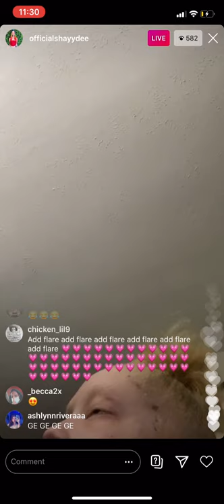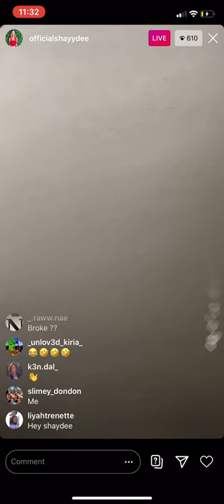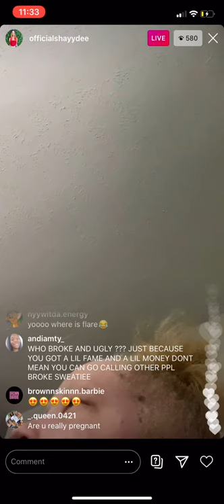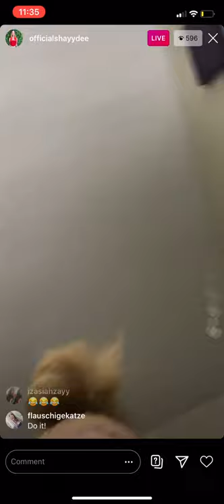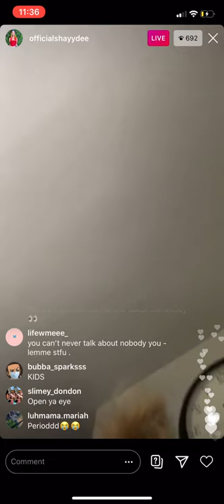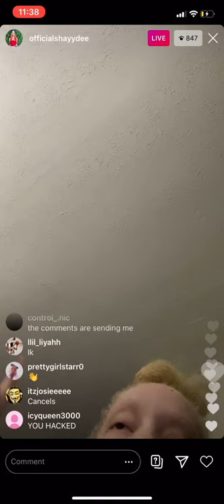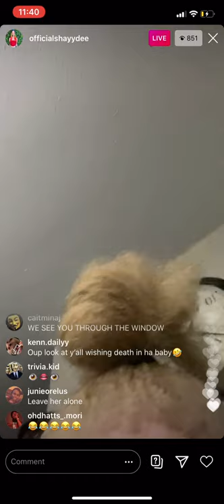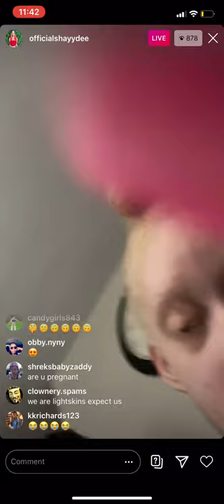Shaydee talks about all her fans and EVERYONE STARTS HACKING INTO HER ACCOUNT (pray for her..)